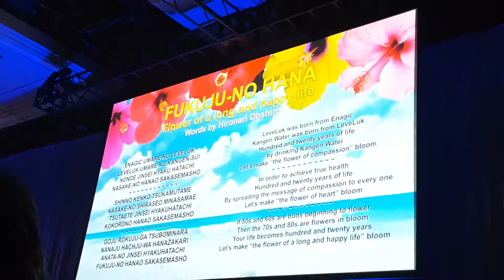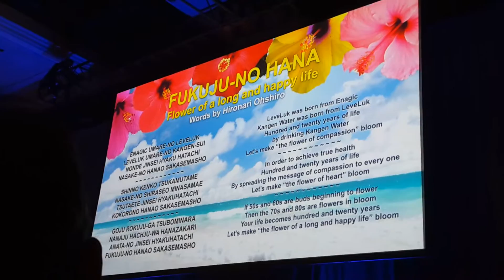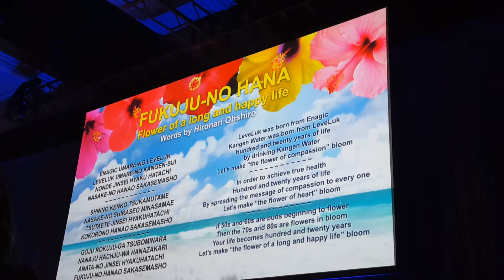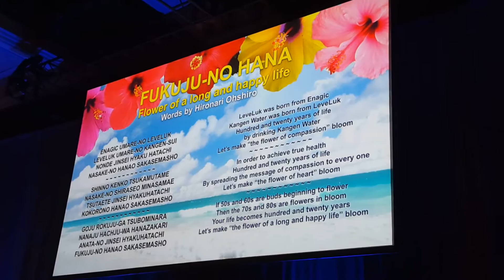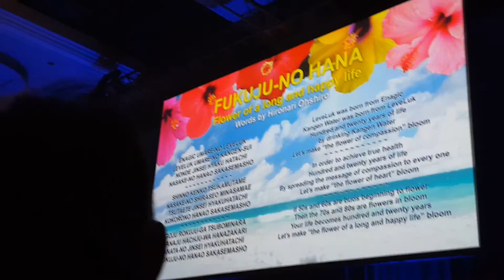Mr.Hironari Oshiro and his family performing for us in Las Vegas 2016 Enagic Convention.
KILLING CANCER NOT PEOPLE.
Enagic had experienced a worldwide Health Cure Crisis of Degenerative Diseases caused by acidic waste.
Does your Water lonizer comes with ISO 13485?
Let the H3o2 SPEAKS BY ITSELF !!.
Nothing beats Kangen Medical Device with ISO 13485 !!

"All normal cells have an absolute requirement for oxygen, but cancer cells can live without oxygen - a rule without exception."
"Cancerous tissues are acidic, whereas healthy tissues are alkaline.'
~Dr.Otto Warburg, Chemist, Nobel Prize winner (7) ~

DRINK THE RIGHT WATER!!
CHANGE YOUR WATER,
CHANGE YOUR LIFE !!
👍pg: Enagic Kangen Water, Anespa and Ukon DD
Fb group: Enagic Kangen Water, Anespa and Ukon DD

Norhayati Bte Musa is a former IT and Art lnstructor for Expatriate. She quit her business in 2003 to accommodate her Cancer stricken dad and mom till demise.  Since then, Ms. Norhayati has been doing exhaustive research on natural therapies for the prevention and cure of cancer and other degenerative diseases. Her experience includes 8 years accommodating her Cancer stricken parent and now teaching and helping mostly cancer patients in Singapore. She and her team use the book Killing Cancer - Not People and its protocols, including AACI's recommendation of Kangen Water to help many people and their families become healthier. With the support of Bob Wright, director of the AACI, she is also implementing additional therapies using some of the products described as the top ten products and protocols in the book "Killing Cancer Not People".  Apparently she is a Top leader for the Malay community and is a full time Enagic independent distributor in Singapore and an AACI consultant promoting the AACI's book in Asia. or should you require any information regarding Kangen Water or purchasing a book, please email to .